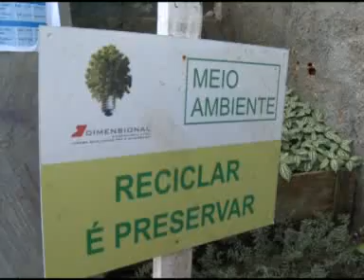GIRA DE INTENDENTES EN RIO DE JANEIRO